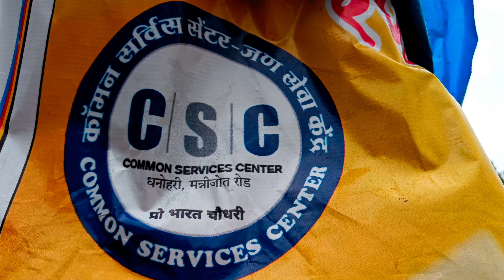Durga Pooja visarajan part 2